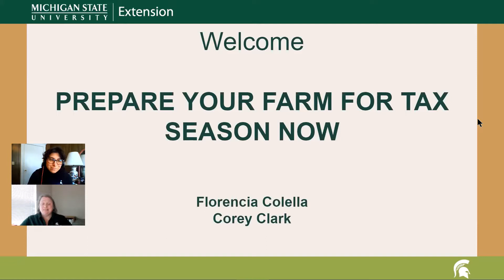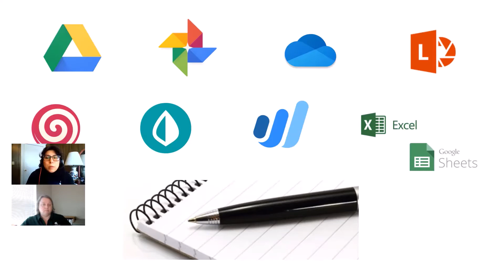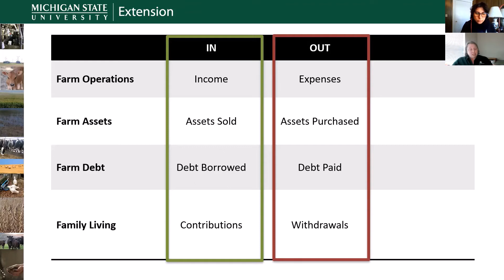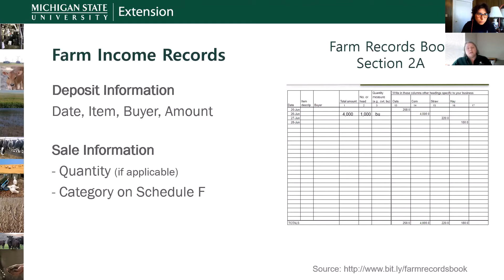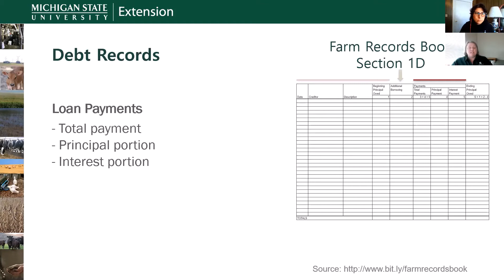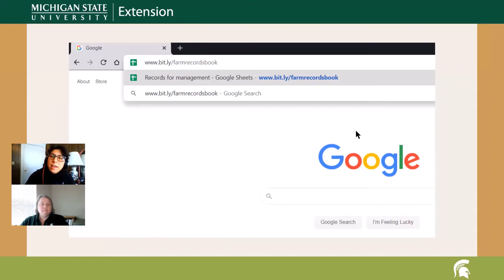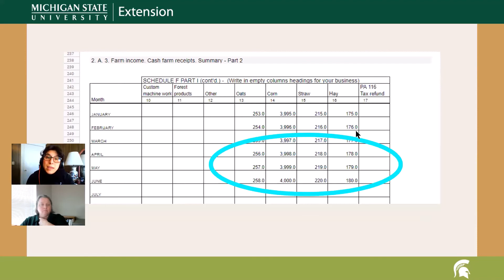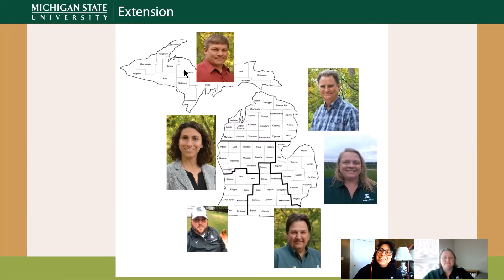Prepare your Farm for Tax Season Now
The goal of this webinar is to provide you with information that empowers you to meet with your loan officer, your tax preparer, or your family and business partners with confidence, so you may make better management decisions. Specifically, it targets producers who either can't or don't want to pay for a piece of software, or for an outside bookkeeper for their recordkeeping. I sincerely hope that the information we present herein is useful to you.